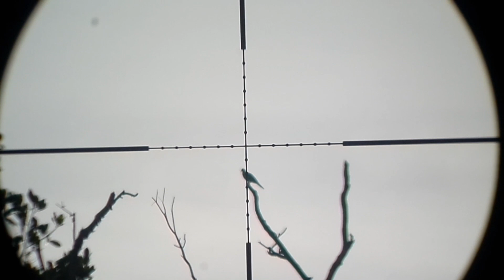MENGULANG SUKSES ! : Berburu Tekukur Musim Padi 5/3/18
Maret 05 , Cuaca dari pagi sangat mendukung untuk berburu tekukur, cerah dan angin tak berhembus kencang, namun sekitar pukul 12 siang mendung mulai datang, dan cukup sudah berburu tekukur dan hanya poin 4 , tapi ini sudah cukup :)